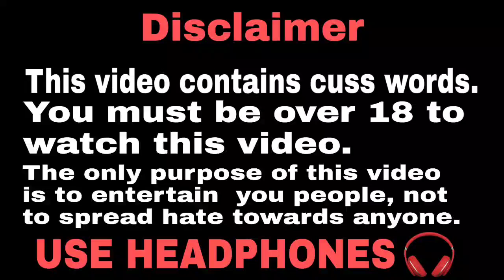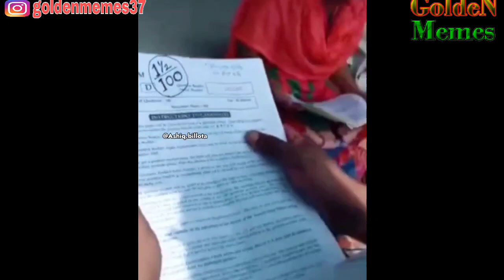Daru ka fayda | Dank Indian memes | trending memes | memes compilation | GoldeN Memes | #151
• Unknown Brain - I...